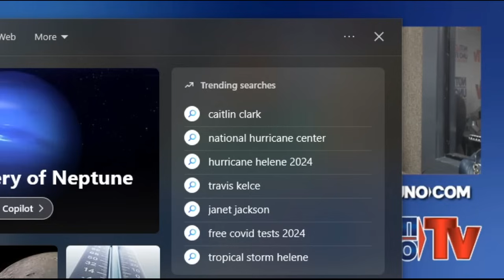LA MIRILLA - 23 SEP 2024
Para que te avisemos cada vez que subamos contenido nuevo subscríbete y dale un clic en la campanita
Por favor no dejes de compartir este video con tus amistades y familiares
Dejanos saber Si te gusto el contenido, dale dedito arriba
Dejanos saber Si no te gusto, dale dedito abajo

No te pierdas la extraordinaria serie de "ESTADIDAD 101" en este canal de análisis político.

Aquí Tienen El Link Para La Tiendita, gracias por su cooperación